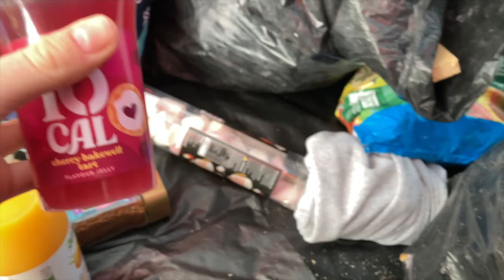CAMPING TRIP DAY ONE | Arriving at the campsite, Tent tour & Toasted Marshmallows🏕🔥